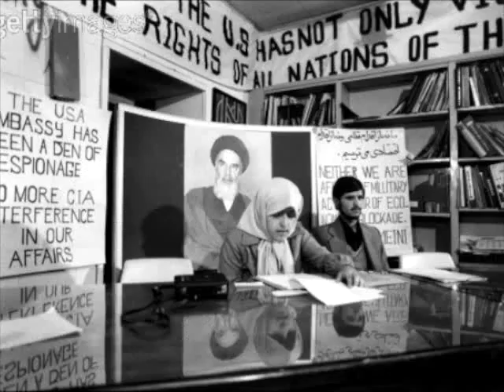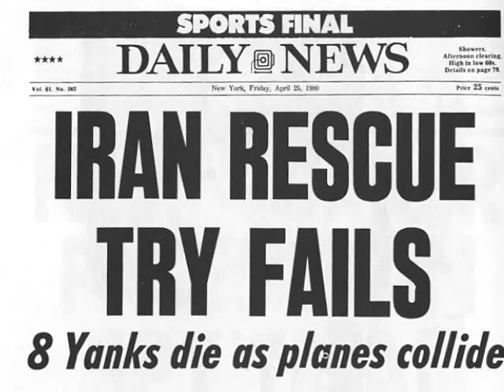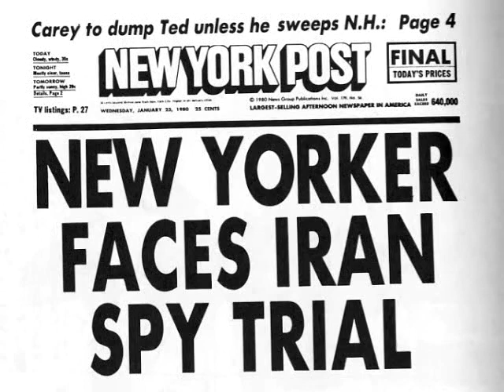Former American Hostage in Iran Looks Back to the First Day of 444 Days of Captivity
Mr. Barry Rosen joined BBC Radios new feature show "Witness," to take a look back at a hostage-taking event that changed the U.S. political landscape and the implications for modern Iran.

While The New York Times reported today that police officers in Tehran fired tear gas and wielded batons, clashing with anti-government demonstrators who sought to turn a rally commemorating the 30th anniversary of the takeover of the American Embassy into a renewed protest against the disputed June 30 election, Mr. Rosen spoke to the BBC about the ordeal he shared with 51 other Americans three decades ago.

Rosen recalls the first day of captivity
Rosen said, November 4, 1979 started out as a dreary rainy day in Tehran. There were marches going on all the time against the U.S. embassy but on that day, at 10 a.m., I heard noises in the street, which in the Persian language sounded like Death to America. I looked out my window and a group of hard-line students were climbing over the embassy walls and before I knew it, they were trying to pound on my door. I had no idea what my next move would be and everything was going on so quickly as more of these young men with pictures of Ayatollah Khomeini pinned to their chests kept  swarming all over the embassy.

The students, according to Rosen, demanded that the Shah of Iran, who was being treated for cancer in a New York hospital, be returned to Iran to stand trial. But inside the embassy they rounded up the American and Iranian staff.

They tied up my hands and blindfolded me and they brought me and the rest of my staff over to the embassy library where they started to question me about my role in the embassy in front of my staff.  All the Iranian staffers were crying and the militants pulled out guns.

I said Wait, let these people go and do what you want with me, but let them go. A lot of adrenaline was running through my veins and I just dont know why I was saying these things.  After some negotiations they freed every one of them.  Those were the most touching moments—everyone was crying and kissing each other and I said goodbye and I meant goodbye. I really meant this was the end.

BBC asks Rosen, you must have been terrified
Rosen answered, There is no word for it. Your entire body tingles and you conjure up every possible moment of your life and possibly things that you could have done. There is no term that can be used to describe that moment.

The worst part of the 444 day ordeal
Rosen told the BBC, The worst part of my ordeal was that there was no end in sight. There was just a certain sense of agony and I think somewhere in my brain I gave up and couldnt sleep. My entire nervous system shut down. Every time I tried to sleep, something would wake me up saying, stay alert, stay alert, and in retrospect I always look back and realize that it was my brain saying to me you are going to die, but if you stay awake, they cant kill you.

Coping mechanisms
Rosen spoke about how he dealt with lengthy imprisonment, and to him, the unendurable agony of the captivity.

To be perfectly truthful, he said, I would have liked to kill myself and there were some of my colleagues who tried to bang their heads against cement walls or even cut their wrists. I wanted to die every day. I  woke up and as the sun rose, I said, Oh no, another day here. I can remember that a little spot of light came into this dark cell and it moved from the top of the ceiling all the way to the bottom. It took about two hours to watch this spot move. It sounds silly but you had to take whatever you could get.

Editors Note: The BMCC Office of Public Affairs thanks the BBC and its special program Witness for permission to use the audio interview from which this article is excerpted.